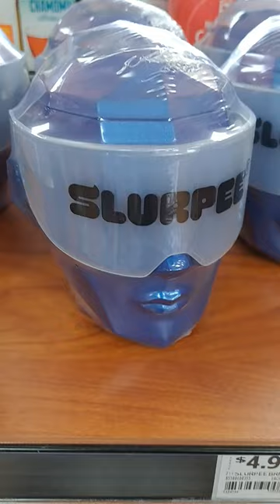7-Eleven Slurpee Brainfreeze Cup Is Futuristic Fun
Slurpee Futuristic Brain Freeze Cup at 7-Eleven! Toy hunt for food memorabilia!

Mailing Address:
Collector's Conquest
941 West I35 Frontage Rd